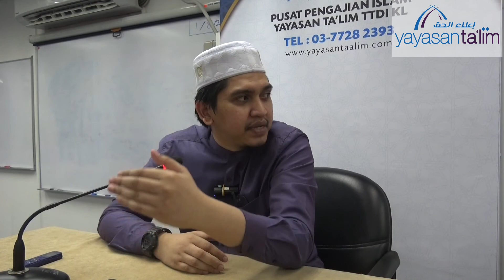Yayasan Ta'lim: Tazkiyatun Nafs Kitab Ighasatul Lahfan Min Masyidil Syaitan (Kelas 7) [01-08-2019]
Kelas pengajian Tazkiyatun Nafs Kitab Ighasatul Lahfan Min Masyidil Syaitan oleh Ustaz Muhammad Fashan Ahmad Ziadi (hafizahullaah), setiap Jumaat 11:30 pagi – 12:45 tengah hari di Pusat Pengajian Islam Yayasan Ta'lim, TTDI, KL.

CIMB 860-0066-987